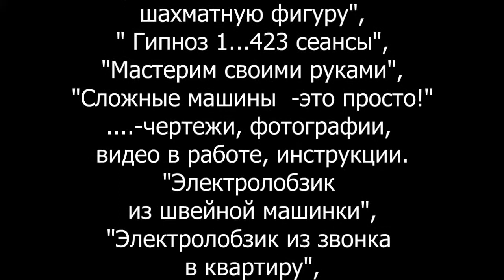ВАЛЮТА ПОСЛЕ НОВОГО ГОДА. махинации ДЕНЕЖНОГО ВОРОТИЛЫ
Дима Шилов Шилов Дима Дмитрий Шилов тикитакалка